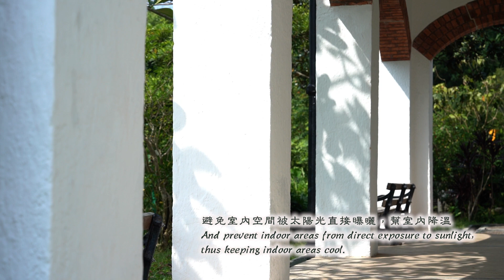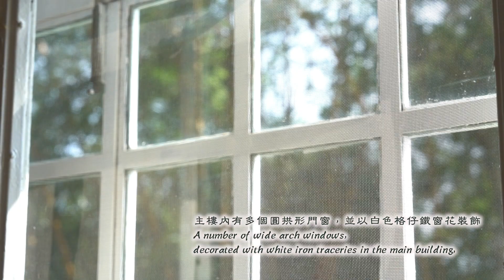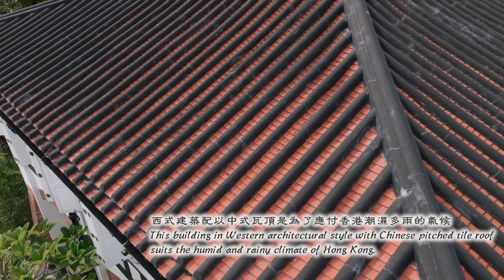賞古知音 ─ 前政務司官邸 《啌》Delight in Melodious Tunes – Island House “Hong” (21/9/2022)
《有「蹟」可尋》短片系列：【古蹟．活藝】賞古知音 ─ 前政務司官邸 《啌》(21/9/2022)
Discovering Hong Kong’s Heritage video series: Heritage x Arts & Motion
Delight in Melodious Tunes – Island House “Hong” (21/9/2022)